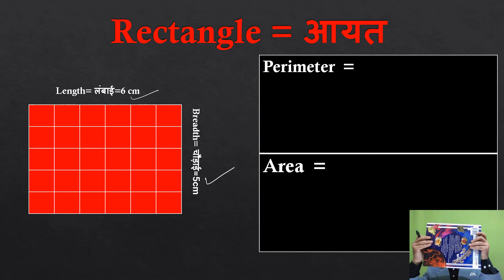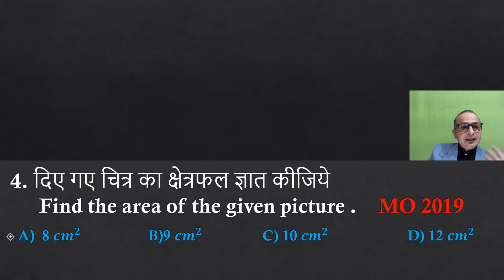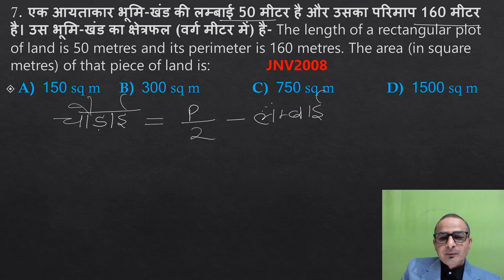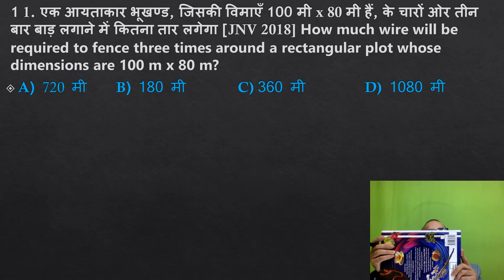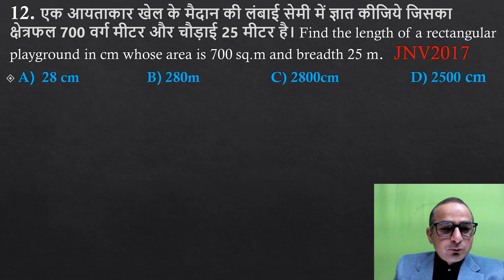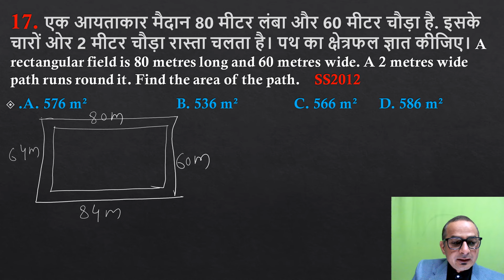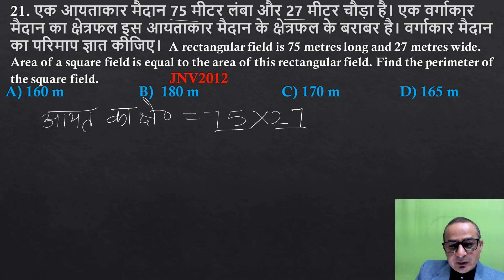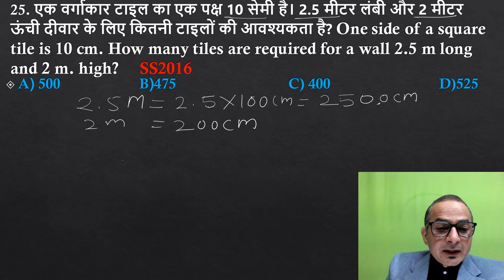Area and Perimeter I परिमाप और क्षेत्रफल I Rectangle And Square Short Tricks I Solutions I jnvques.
In math, area is the amount of space inside a two-dimensional shape, measured in square units. It's calculated by counting how many square units fit inside the shape. For example, if a square has sides that are 30 units long, its area is 9 square units because 9 squares that are 1 unit by 1 unit can fit inside